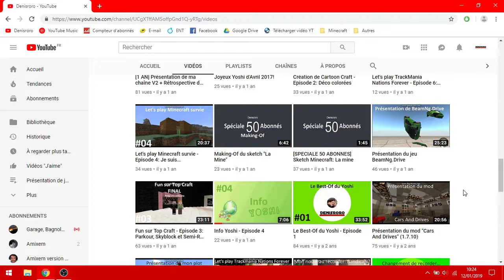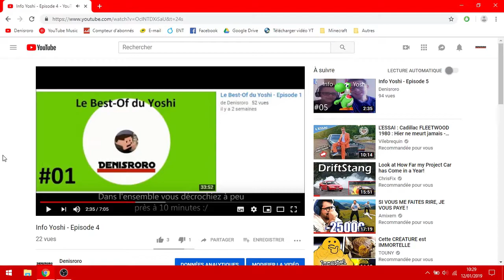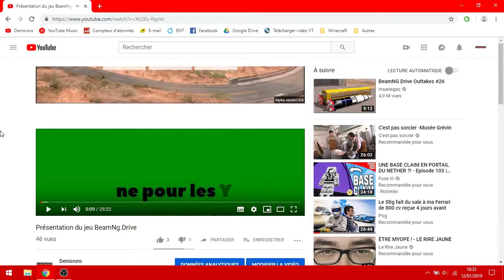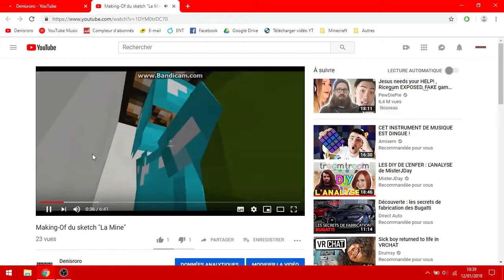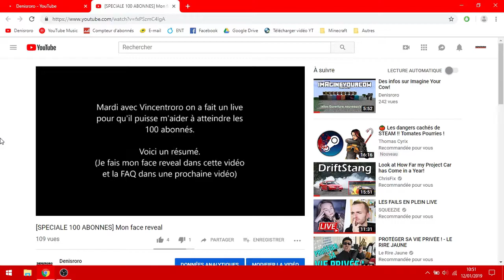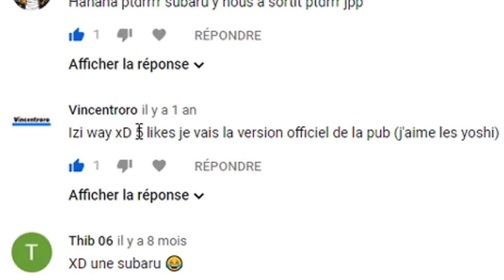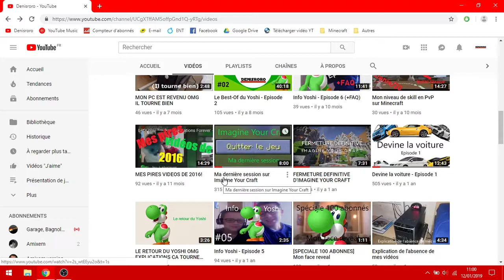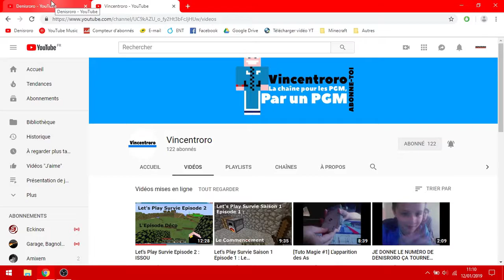MES PIRES VIDEOS DE 2017!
Le retour des PIRES pour bien démarrer l'année 2019, avec un nouveau micro-casque pour vos oreilles :)